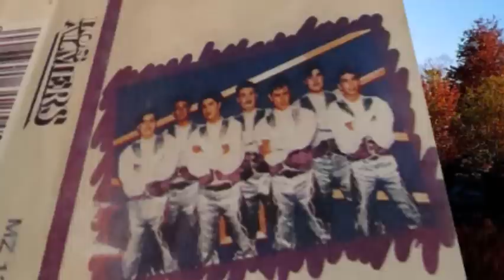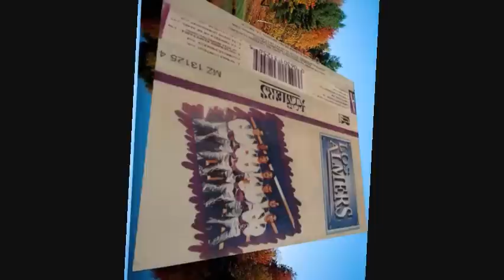Los Almers - Ahora que ya tengo tu amor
Grupo de música regional de Chihuahua, Mexico, de los años 90 y parte de la primera decada del 2000 y que al parecer ya no existen como grupo.